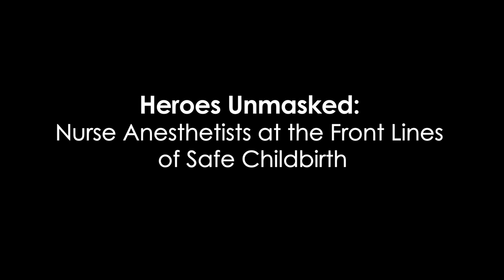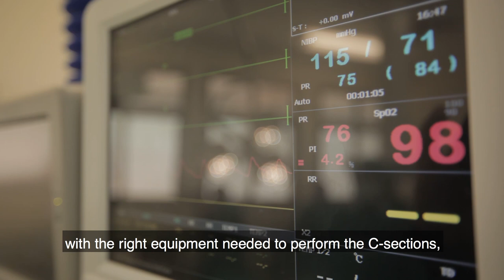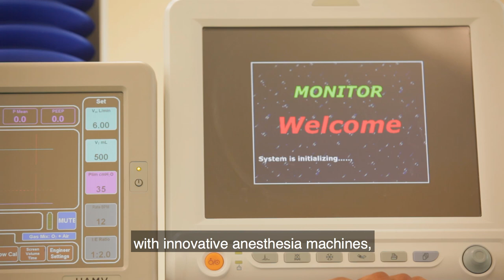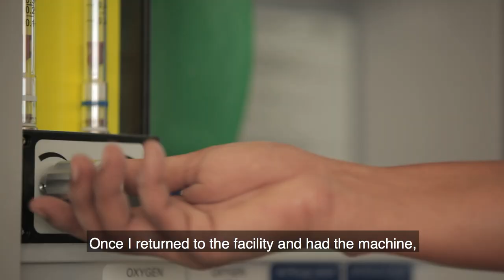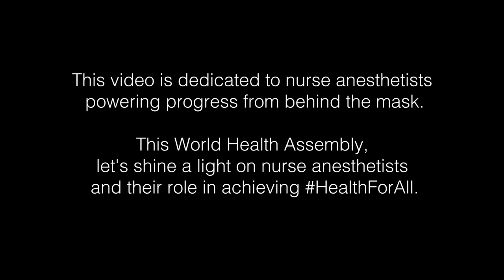Heroes Unmasked: Nurse Anesthetists at the Front Lines of Safe Childbirth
Nurse anesthetists are the unseen faces behind the surgical mask responsible for keeping patients alive during surgery. This film shines a light on the often neglected but crucial role of nurse anesthetists in saving the lives of women and newborns during childbirth emergencies. Centered on two nurse anesthetists in rural Tanzania, Heroes Unmasked chronicles the first-hand experience of Peter and Miriam as they become empowered to deliver safe, high-quality anesthesia thanks to innovative technology and simulation training. Their story is shared against the backdrop of the Government of Tanzania’s recent effort to expand access to safe childbirth care—bringing anesthesia and surgical capacity closer to where women give birth. Tanzania’s investment builds on the global movement, launched at the World Health Assembly in 2015, to strengthen surgical and anesthesia care as part of universal health coverage (Resolution 68.15). This film captures the urgency of this movement and centrality of nurse-anesthetists in the fight to end preventable death and disability.

Director: Matthew Morrison
Producers: Matthew Morrison, Phil Reader, Salim Magati, Rati Godara Bishnoi, Hannah Nelson, Adam Lewis, Ibrahim Bakari
Interviewees: Dr. Karima Khalid, Peter Sylvester Mayyo, Miriam Milanzi, Dr. Ellen Mkondya Senkoro

Official Selection: Health For All Film Festival